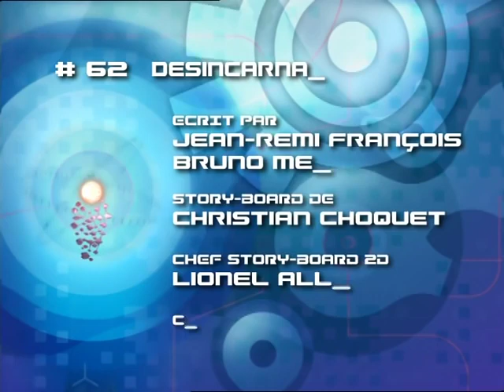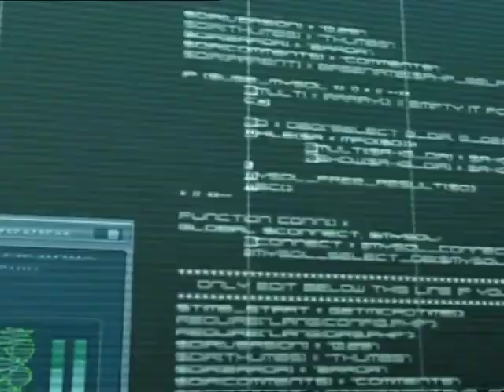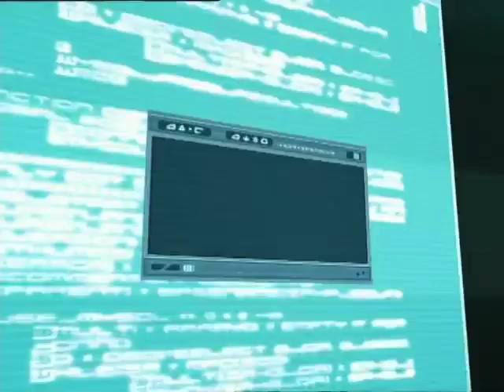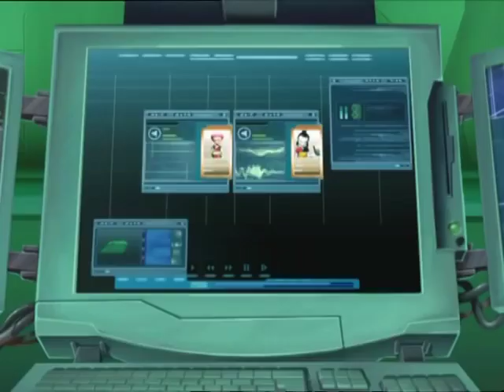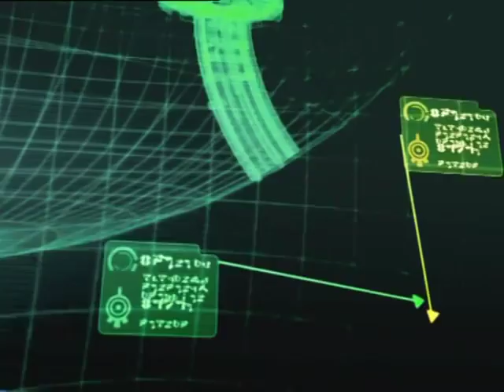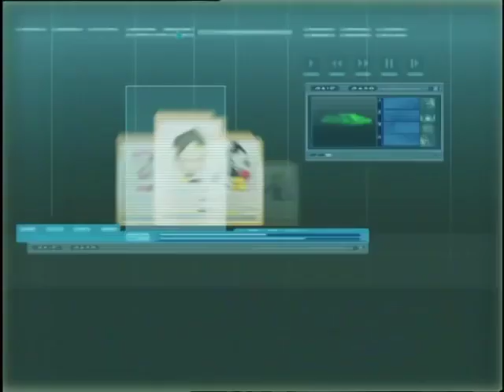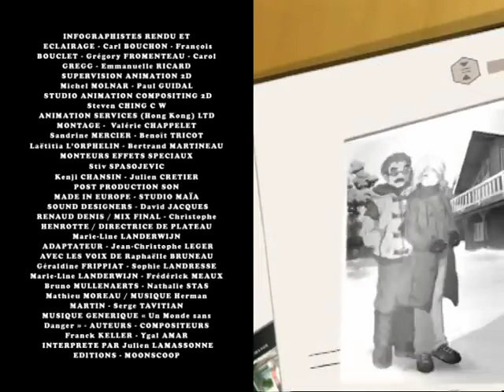Code Lyoko - saison 3 épisode 10 - Désincarnation